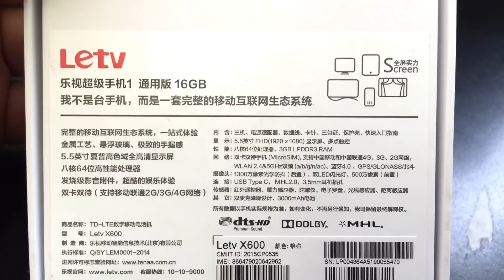LETV X600 TD-LTE Unboxing Video – in Stock at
Here is a video of the LETV X600 TD-LTE from Overseas Electronics in Chicago!!!

SPECIFICATIONS:
Huawei Dimensions: 83.5 x 167.1 x 8.95 millimetres
Mass: 204 grams (battery included)
Software Environment
Embedded Operating System: Google Android 5.0.2 Le UI
Microprocessor, Chipset
CPU Clock: 1958 MHz
CPU: Qualcomm Snapdragon 810 MSM8994
RAM capacity: 4 GiB
ROM capacity: 64/128 GiB
Display
Display Technology: color ASV TFT , 16777216 scales
Display Diagonal: 6.3 "
Display Resolution: 1440 x 2560
Video port: Supported
Sound
Microphone(s): mono
Loudspeaker(s): mono
Audio Output: 3.5mm
Cellular Phone
Cellular Networks: GSM850, GSM900, GSM1800, GSM1900, UMTS850 (B5), UMTS900 (B8), UMTS1900 (B2), UMTS2100 (B1), LTE2100 (B1), TD-SCDMA2000, TD-SCDMA1900, LTE1800 (B3), LTE2600 (B7), TD-LTE2600 (B38), TD-LTE2500 (B41), TD-LTE2300 (B40), TD-LTE1900 (B39)
Cellular Data Links: GPRS, EDGE, UMTS, HSDPA, HSUPA, HSPA+, TD-SCDMA, TD-HSDPA, LTE
Call Alert: 64 -chord melody
Vibrating Alert: Supported
Speakerphone : Supported
Secondary Cellular Phone
Dual Cellular Network Operation: Dual standby
Secondary Cellular Networks: GSM850, GSM900, GSM1800, GSM1900
Secondary Cellular Data Links: GPRS, EDGE
Control Peripherals
Positioning Device: Multi-touch screen
Primary Keyboard: Not supported
Directional Pad: Not supported
Scroll Wheel: Not supported
Interfaces
Expansion Slots: Not supported
USB: USB 2.0 host/client, 480Mbit/s, OTG 1.3
micro-USB
Bluetooth: Bluetooth 4.1
Wireless LAN: 802.11a, 802.11b, 802.11g, 802.11n, 802.11ac
Infrared Gate: Not supported
Multimedia Broadcast
Analog Radio Receiver: FM radio (88-108 MHz)
Digital Media Broadcast Tuner: Supported
Satellite Navigation
Built-in GPS module: Supported
Complementary GPS Services: Assisted GPS, QuickGPS, Geotagging, Simultaneous GPS (S-GPS)
Primary Camera: 21.2 MP
Autofocus (AF): Supported
Optical Zoom: 1 x
Macro Mode: Supported
Built-in Flash: dual LED
Secondary Camera: 3.8 MP
Additional Details
Built-in accelerometer: Supported
Battery: built-in
Battery Capacity: 3400 mAh